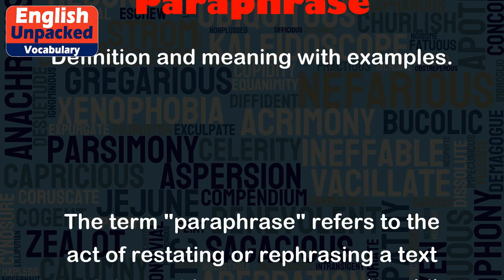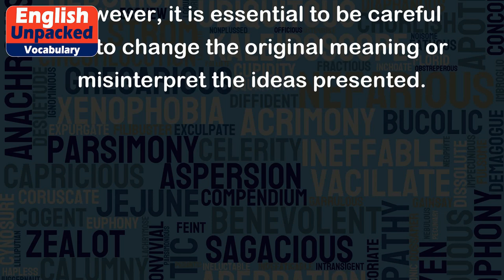Paraphrase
The term "paraphrase" refers to the act of restating or rephrasing a text or statement in your own words, while keeping the original meaning intact. It is a technique commonly used in writing and speaking to convey information or ideas in a clearer or more concise manner. Paraphrasing is especially useful when you want to avoid plagiarism or when you need to simplify complex concepts.
Here are a few examples to help illustrate the concept of paraphrasing:
Original sentence: "The cat chased the mouse."
Paraphrased sentence: "The mouse was pursued by the cat."
Original sentence: "She is an excellent singer."
Paraphrased sentence: "Her singing abilities are outstanding."
Original sentence: "The company experienced a decline in sales."
Paraphrased sentence: "There was a decrease in the company's sales."
Original sentence: "The novel explores themes of love and betrayal."
Paraphrased sentence: "The book examines ideas of love and deceit."
In each of these examples, the original sentence is restated using different words and sentence structures, while still conveying the same meaning. Paraphrasing allows you to express information in a way that suits your own style or context. However, it is essential to be careful not to change the original meaning or misinterpret the ideas presented.